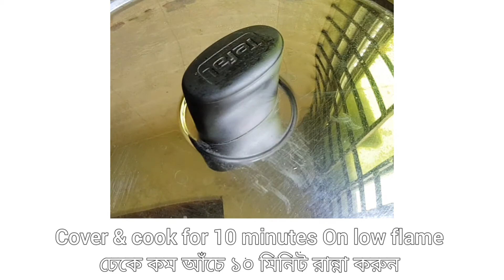POMFRET FISH CURRY RECIPE. রূপচাঁদা মাছের কারি ।RUPCHANDA FISH CURRY RECIPE.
POMFRET FISH CURRY RECIPE
রূপচাঁদা মাছের কারি রেসিপি ।

INGREDIENTS

POMFRET FISH-600 gm
SALT-1 Tsp
red chilli powder-1tsp
TURMERIC POWDER-1PINCH
OIL-1 tbsp

Oil-2 tbsp for fry

Oil-1/4 CUP
coconut paste-2 tbsp
Mustard paste-2 tsp
Salt-1/2 tsp